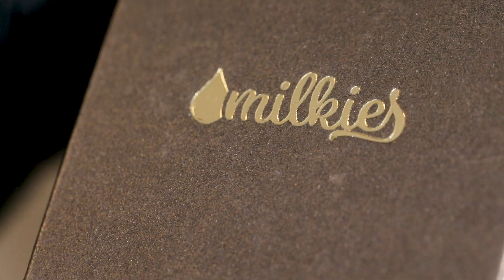Erinnerung an den Still-Weg 🤍🌸 Der Ring Together in einer Fassung aus Echtgold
Der wunderschöne Ring Together, in dem eine zarte Blüte  in einem Tropfen Muttermilch eingeschmolzen wurde, ist als Erinnerung an den Still-Weg einer unserer Kundinnen entstanden  🤍🌸

🤱 Roksana wurde im Herbst 2021 Mama und das Stillen war am Anfang sehr schwierig. Zum Glück hat es sich mit der Zeit eingespielt 🥰 Sie hat beschlossen, sich diesen Ring kreieren zu lassen, als Andenken an diese einzigartige Zeit in ihrem Leben - jeden Tag soll er sie daran erinnern, wie viel Beharrlichkeit eine Mama in Sorgen um ihr Baby aufbringen kann 💖 In der Muttermilch, mit der Roksana stillt, haben wir ein zartes Blümchen im hellrosa Ton eingeschmolzen, und das Ganze haben wir in eine haltbare, echtgoldene Fassung eingearbeitet ✨

Das wird mit Sicherheit eines der einzigartigsten Erinnerungsstücke in ihrer Kollektion!